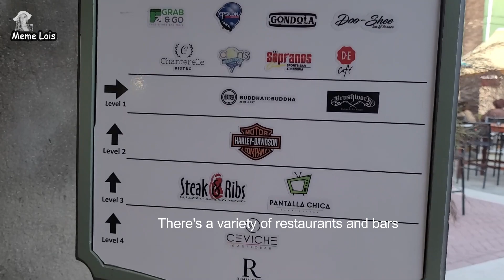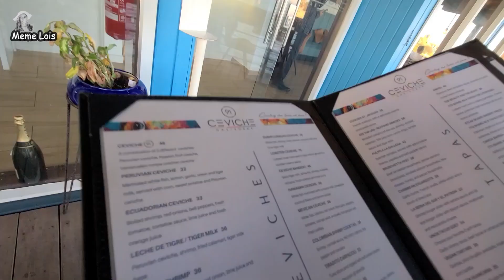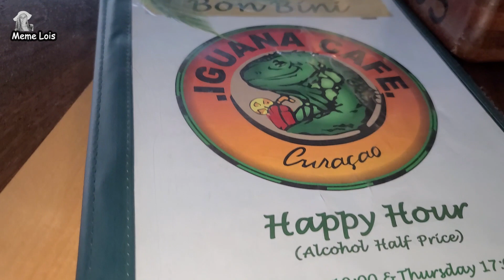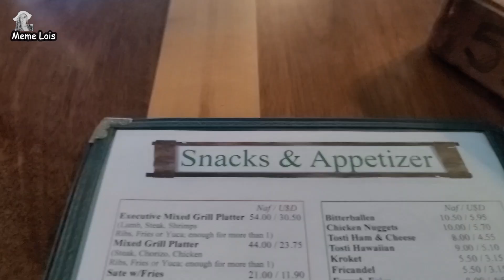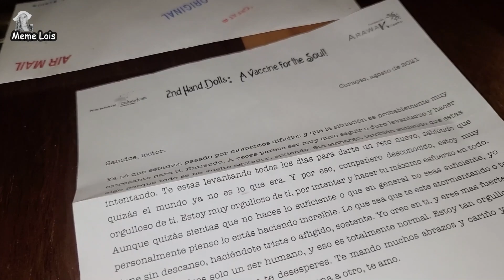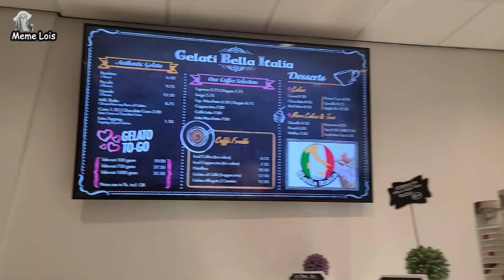CURACAO 2021: PLACES To SEE and Places to EAT with Good VIBES | Queen Emma Bridge | Iguana Cafe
Hi Youtube!

Traveling to CURACAO in 2021? Want ideas on places to eat and things to see and do in Curacao? In this travel video, while on vacation I take you on a stroll from Otrobanda across the Queen Emma Bridge, to Punda Curacao. Great shopping and dining options in the Renaissance Mall Rif fort, Otrobanda Curacao and in Punda Curacao. Not only is Curacao one of the safest cuntries to travel to in 2021, it's also beautiful and colorful and full of sights and good eats. That's why I returned (check out my first set of Curacao videos. I hope you enjoy this travel video and I have more on Curacao to come.

Here's a link for up to date travel restrictions and requirements for CURACAO

00:00 - Otrobanda
00:17 - Intro on Queen Emma Bridge (Floating Bridge)
01:25 - Rif fort / Renaissance Mall
03:30 - Queen Emma Bridge
03:58 - Arrive at Punda
04:32 - Iguana Cafe
05:41 - Opening Queen Emma Bridge & Boat crossing
07:50 - Dinner
10:36 - Dinner Review
12:20 - Night Views
12:51 - Desert

Amazon links: to my list of Travel Essentials for a Pandemic:
Passport holder
Power Bank
Travel Size Hand sanitizer
Silicone Travel Bottle Set
Disinfectant Wipes
Disposable Masks (blue/blck)
Reusable Bags (to keep your masks in)
Travel Size Tissue
Protein Cookie
Sesame Seed Bar
Evening Primrose Oil
Antihistamine (for allergy reactions during travel)
External Hard Drive
Mini Travel Umbrella
Travel Journal
Travel Notebook

My YouTube Video Gear:
Samsung Cell Phone
Otter Box Phone Case (fits Samsung S20 Ultra)
Selfie Stick/Tripod